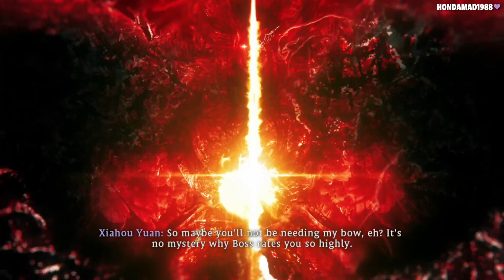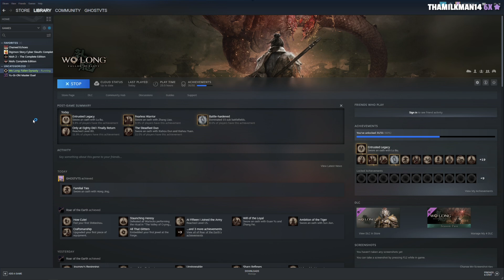GHOST VS WO LONG: FALLEN DYNASTY | DAY 3